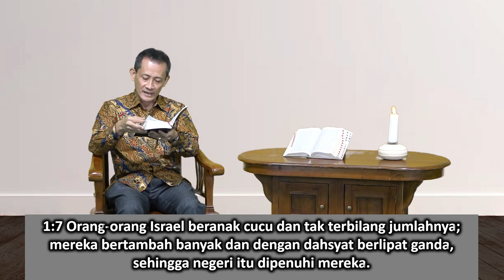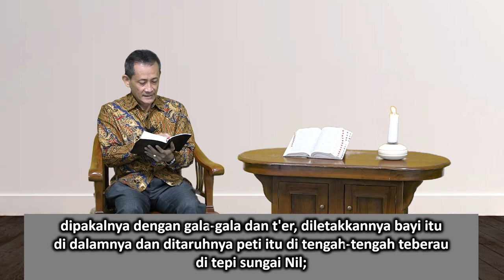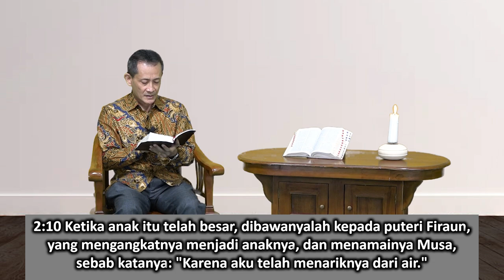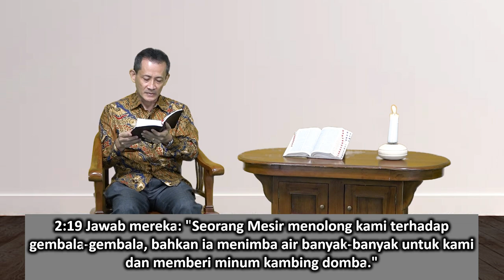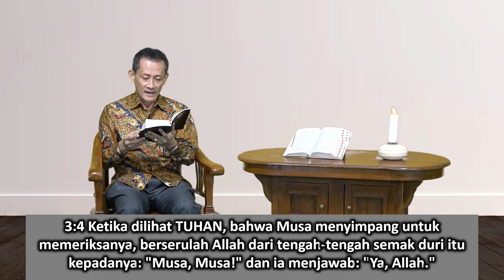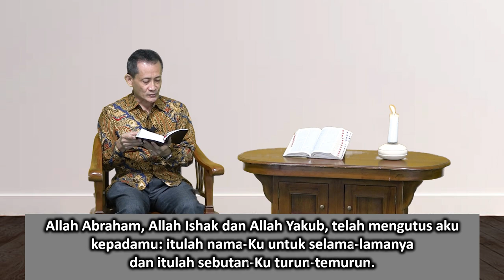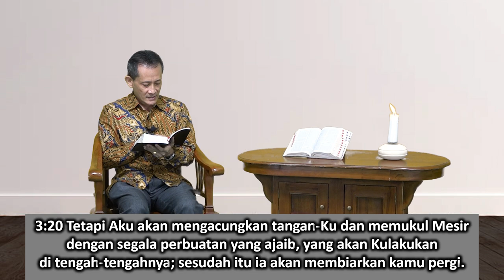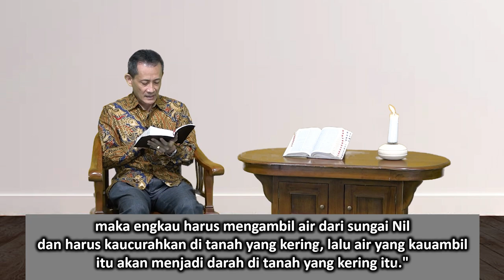Mari Membaca Alkitab | Hari ke 15 | Minggu, 15 Januari 2023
Bacaan : Keluaran 1:1-4:31
Tema : "Alasan, Alasan"